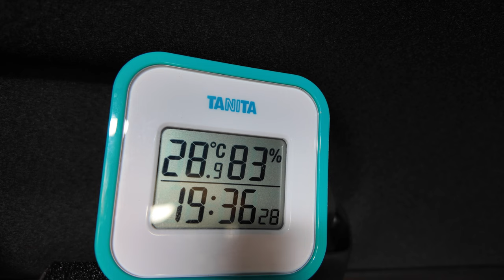クーラーを使わない夏の車中泊 正直言って地獄です [CAR CAMPING]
N-BOX（JF-4）で車中泊をしています。夏の車中泊に欠かせない目隠しのシェード、網戸、扇風機、涼しい風が通るための方法について、実際に車中泊しながらつぶやいてます。でも実際の車内は地獄の暑さです。根本的には、標高が高い場所で車中泊するのが一番大事だと思います。
私の車中泊スタイルは、誰にでもできる”凡庸”なスタイルを目指しています。
軽自動車の車内にクーラー設置なんて夢のまた夢でございます。